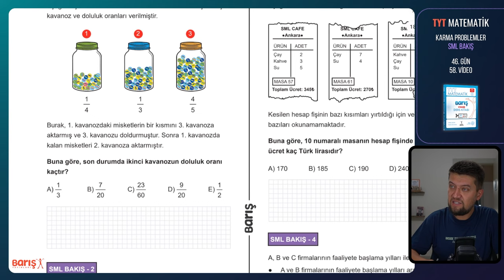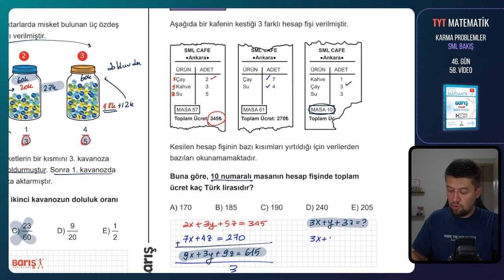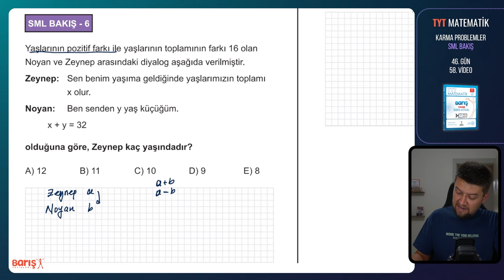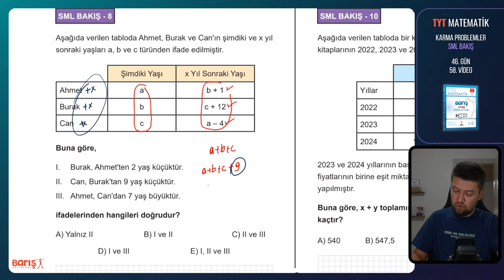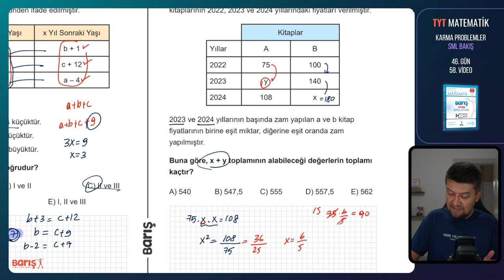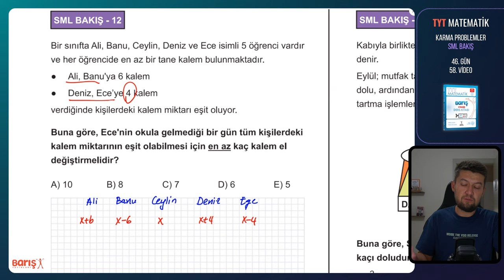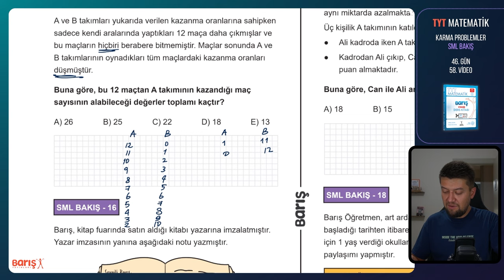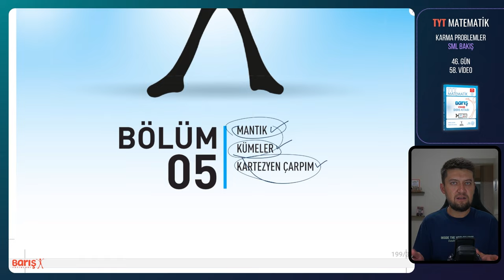Karma Problemler - SML BAKIŞ | TYT Matematik Kampı 46. Gün 58. Video | Barış Yayınları